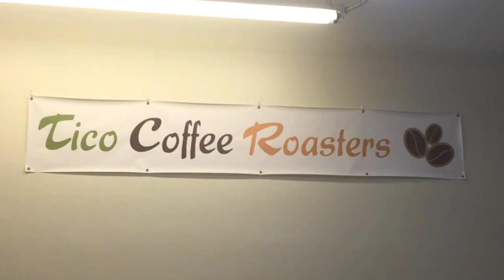Meet the Mentee: Mariana Faerron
Mariana Faerron, CEO and co-founder of Tico Coffee Roasters in Campbell, California, shares her story and inspiration for coffee roasting, and her experience as a small business mentee with San José Small Business Ignite.

The name Tico Coffee Roasters honors the heritage of Costa Rican coffee growers and to reflect on Mariana’s origin. Mariana herself is a Tica (colloquial term for Native of Costa Rica) and built herself great honor to be able to come from a coffee growing country and being able to share all the products she gained from her native country. Mariana is responsible for the company strategy, sales leadership and group. Determined to keep the company growing strong, Mariana incorporates social responsibility and sustainability into her innovative procurement, brewing, sales and business practices.

Through San José Small Business Ignite, Mariana receives guidance from her mentor, Ryan Melchiano, Co-owner of SP2 Communal Bar & Restaurant in downtown San José. Mariana is learning how to improve Tico Coffee Roasters' social media, marketing and website.

"Ryan has been very helpful in teaching me about marketing and PR. After updating our website, we received feedback from from our customers that they really like the changes in the feeling and look."

Mariana looks forward to learning more in the future sessions on how to create partnerships with other small businesses.

Mariana Faerron encourages others to join San José Small Business Ignite, "A mentor can help you grow. Don’t hesitate to search for support and meet new people because they can be a great resource for your business.”

This video was filmed and edited by Charlene Chen and produced by Silicon Valley Talent Partnership.